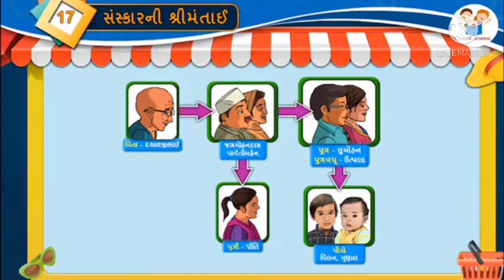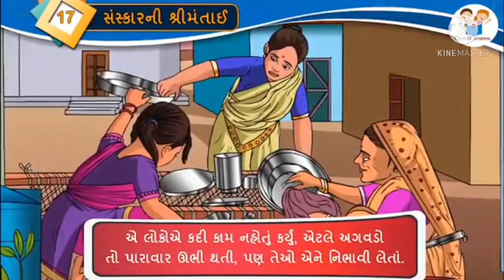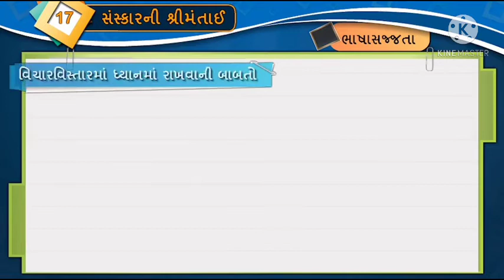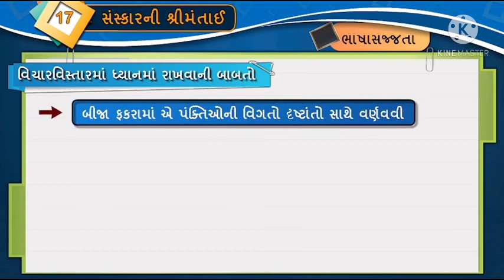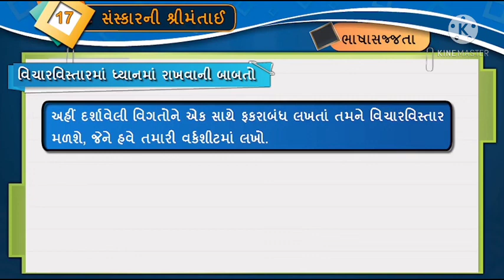ધોરણ - 8 વિષય - ગુજરાતી પાઠ.17 સંસ્કારની શ્રીમંતાઈ